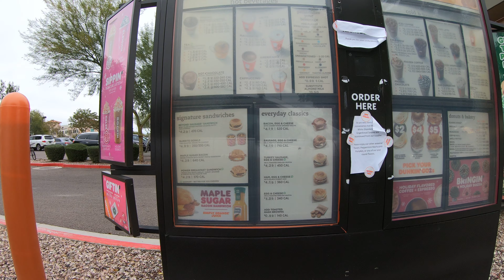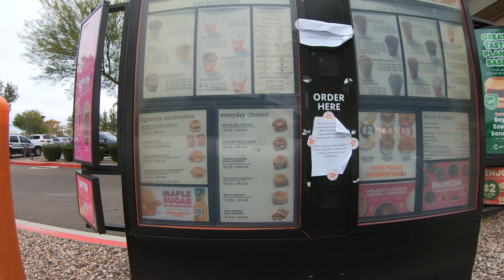Dunkin' Donuts Coffee, Drive-Thru, Buckeye, Arizona, 30 December 2019, GX018006, NGH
Dunkin' Donuts Coffee, Drive-Thru, Buckeye, Arizona, 30 December 2019,  GX018006